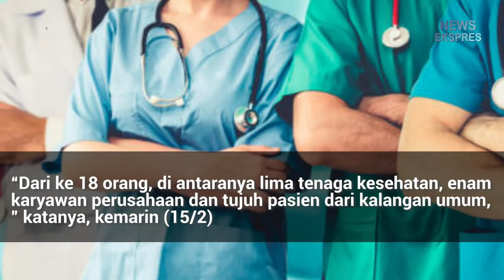Cianjur Balik Lagi ke PPKM Level 2 l News Ekspres